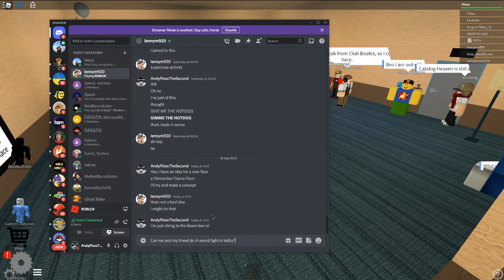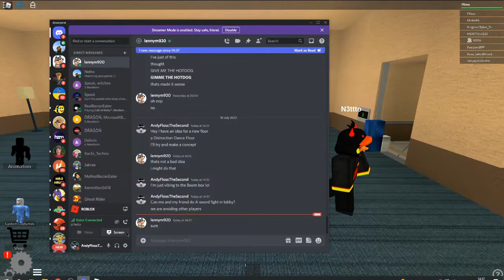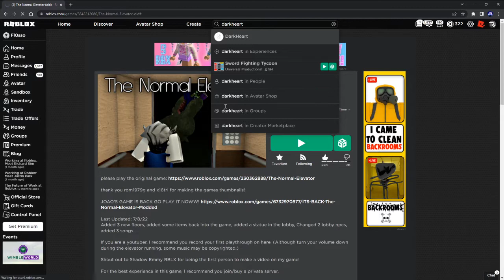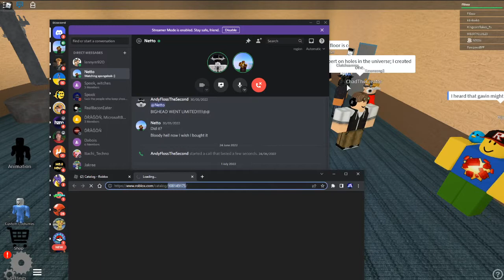Me and My friend Swordfight on Lushon's Normal Elevator